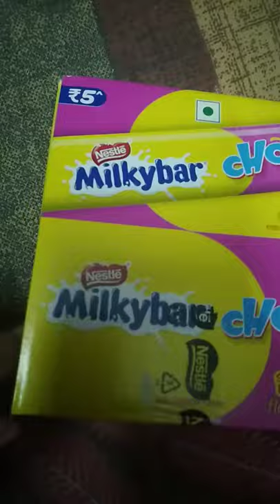Milkybar Strawberry 🍓😋 Chocolate box 🍫 unboxing veryyy tasty 😋 must try.. 😋😍👌